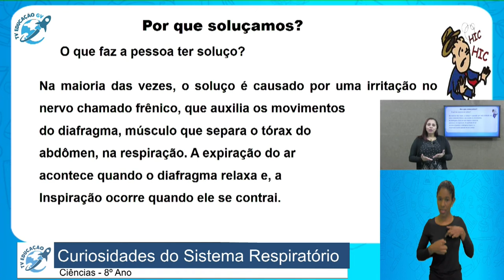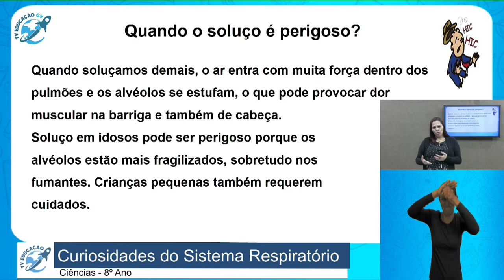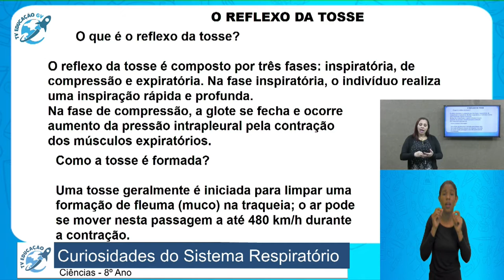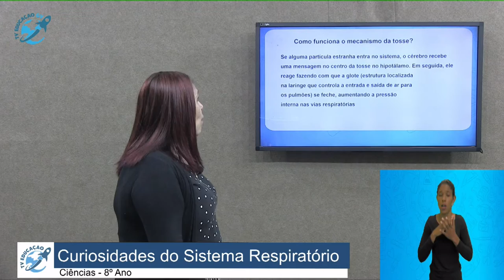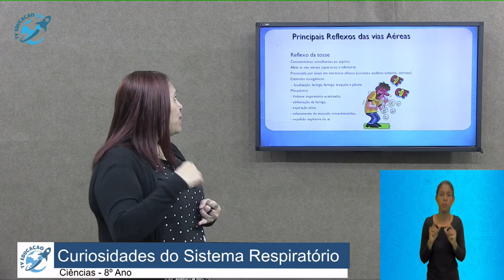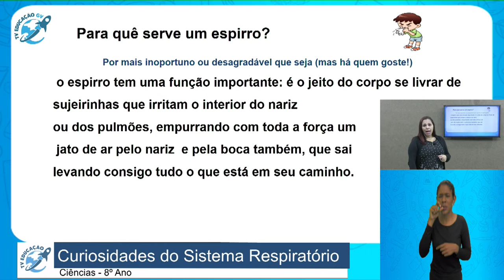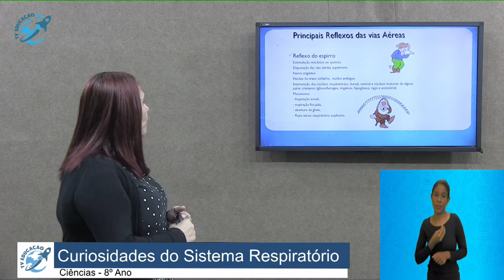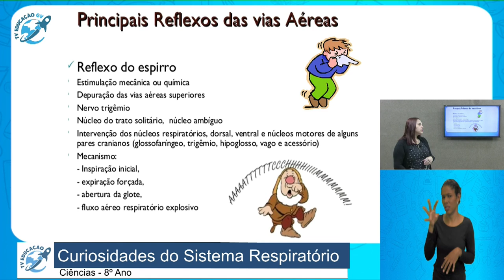Curiosidades do Sistema Respiratório- 8º Ano - 23/10/2020